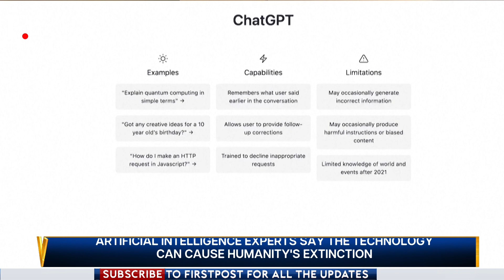ChatGPT-Maker Among Others Warn About the Dark Side of AI | Vantage on Firstpost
Artificial Intelligence experts are warning that AI technology might lead to the extinction of humans. They say it is as deadly as pandemics or nuclear war. AI firm CEOs and experts in the field say governments need to regulate AI technology. But are politicians doing anything to address the growing problem?

AI Chatbots |AI | ChatGPT | Artificial Intelligence | Firstpost | Vantage | Latest News | World News